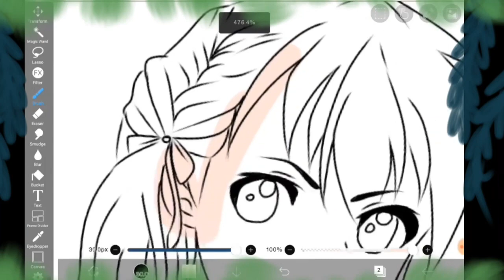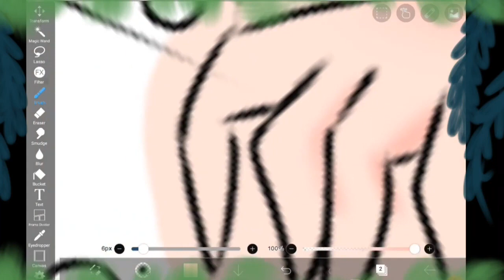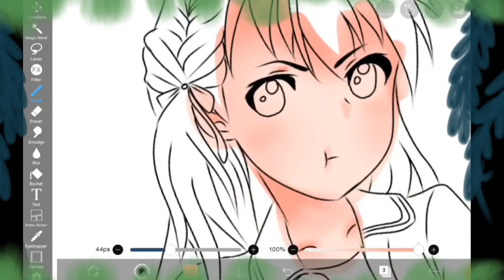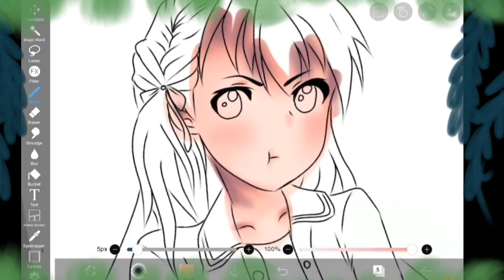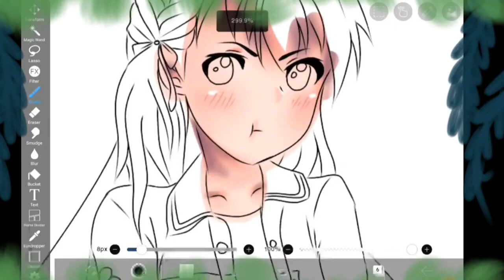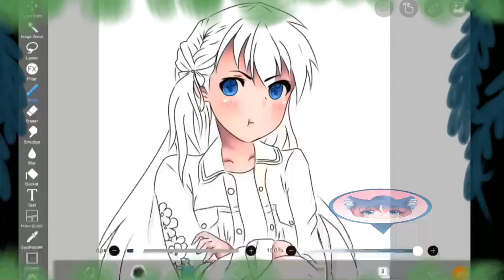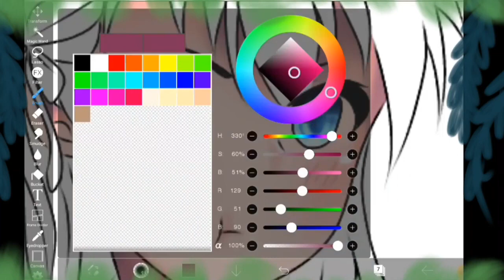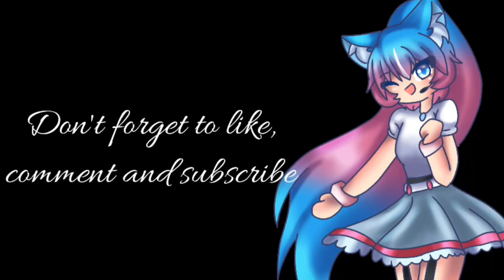(ibis paint x) skin & eye tutorial PLEASE READ DESCRIPTION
If you're unaware of what she's done, please watch this video. CW: Gr00ming and s3xual exploitation of a minor and other heavy topics such as su1c!d3

We are not Hatsumi Rou and this is just a reupload channel if anyone wants to watch her videos. Read the about me for more information and for a list of videos we can't find.

Originally uploaded : Mar 21 2019
Original Description:
i hope this help you guys love ya all